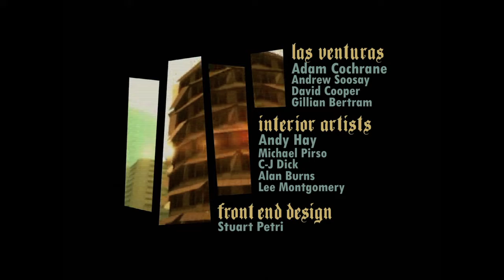Grand Theft Auto: San Andreas – The Definitive Edition Intro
The best intro ever! GTA San Andreas Definitive!!!